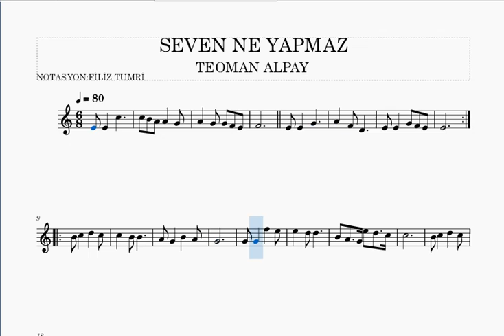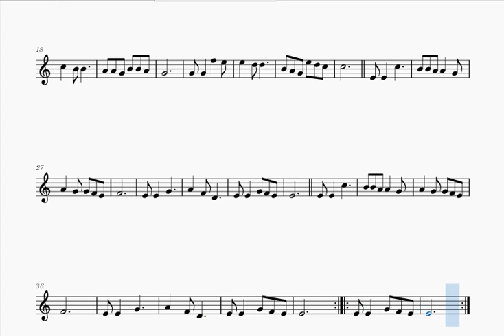SEVEN NE YAPMAZ -TEOMAN ALPAY- YAN FLÜT NOTALARI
DEĞERLİ SANATÇI KARTAL TİBET'İN ANISINA .